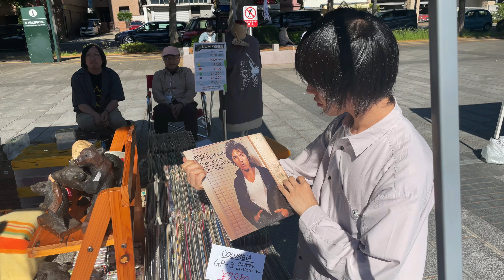2024.5.25 Across the sea "satellite" vol.2の様子……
2024年5月25日に仙台市西公園にて開催された「Across the sea "satellite" vol.2」のダイジェスト映像

撮り逃した映像を提供いただいたヒカリさん、くろかわさん、妄想カバさん、本当にありがとうございました🙇

■出演
小野寺毅礼(FULL URCHIN)
machi bouke
猿田門でう
ムラオ
くじら座
希(ねこになりたい)
para
横沢俊一郎
ティーンズ

■主催
Across the sea実行委員会

directed by isaribi Record
動画に関する問い合わせは